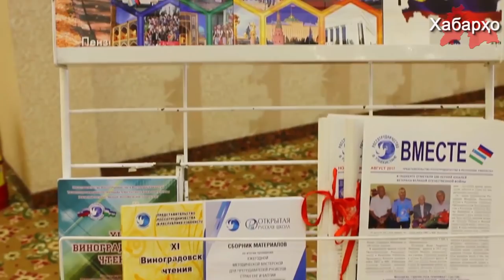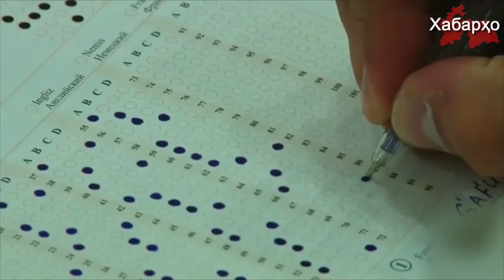Внедрение российской культуры в Узбекистане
Узбекистан намерен использовать опыт Советского Союза при обучении русскому языку, - сообщает сайт Московского дома соотечественника.